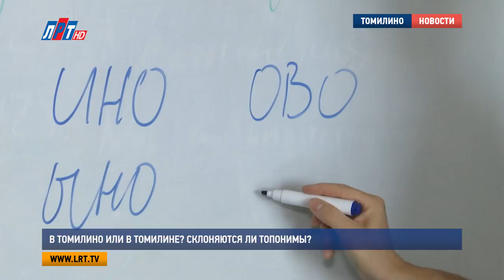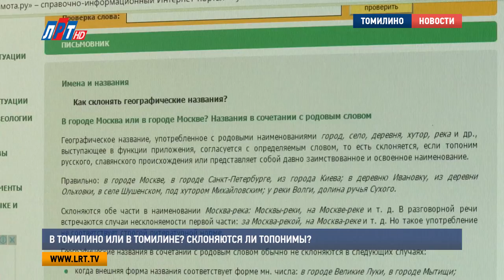В Томилино или в Томилине Склоняются ли топонимы